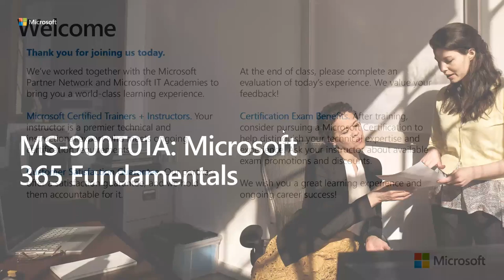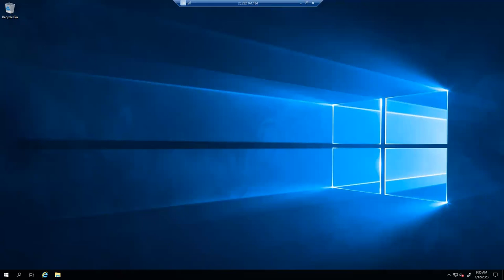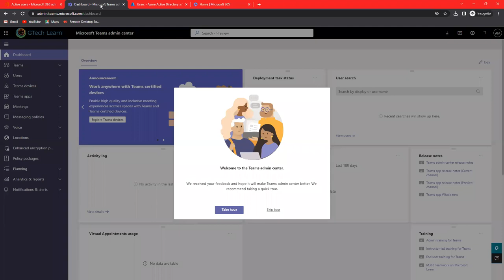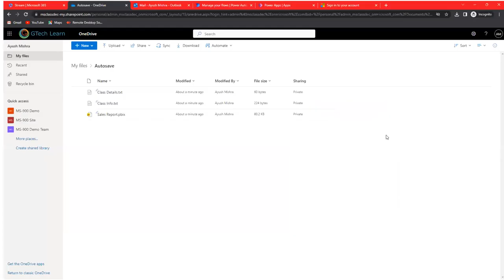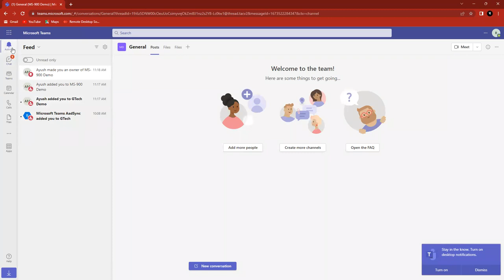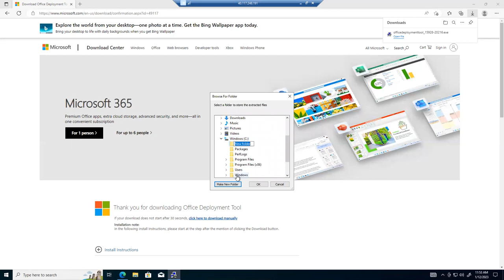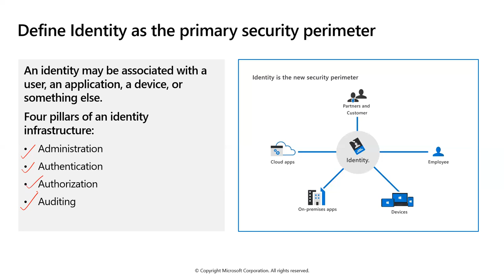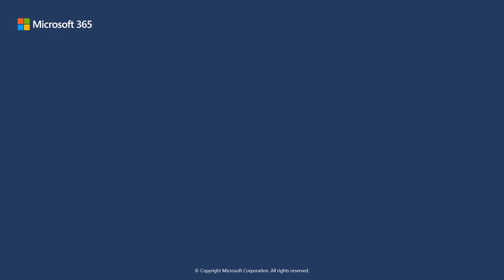Virtual Training Day : Microsoft 365 Fundamentals (MS-900) - UK Time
GTechLearn is a Microsoft official training provider and consulting company in North America and South Asia. Our commitment and dedication to our clients is expressed by the quality of our professional services, and the long term partnership we build with our clients.

We at GTechLearn provide you with expert consulting & implementation services through a team of certified resources having good project exposure and proven skills across most industry verticals in both domestic and international scenarios.

GTechLearn is also one of the best training Providers for Microsoft technologies, and has a pool of certified and skilled resources that it can offer extensive trainings to clients. GTechLearn is also the Microsoft authorized Online Services Distributer and Authorize to sell & implement products like MS Office 365, MS CRM Online & many more cloud based services.

Summary
Microsoft 365 Fundamentals provides foundational knowledge on the considerations and benefits of adopting cloud services and the Software as a Service (SaaS) cloud model, with a specific focus on Microsoft 365 cloud service offerings. You will begin by learning about cloud fundamentals, including an overview of cloud computing and specifically Microsoft cloud services. You will be introduced to Microsoft Azure, and you will examine the differences between Microsoft 365 and Office 365.
Event Agenda
•    Quick Introduction
•    Microsoft 365 Fundamentals
•    Top Level Concepts
•    Demo
•    Q&A

• Microsoft 365 Administrators, Business Decision Makers, IT Professionals.